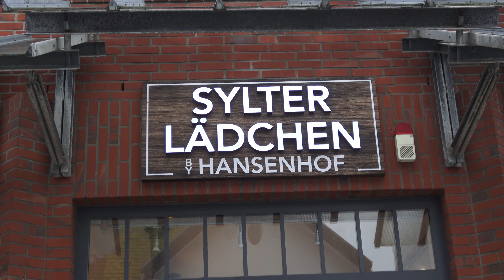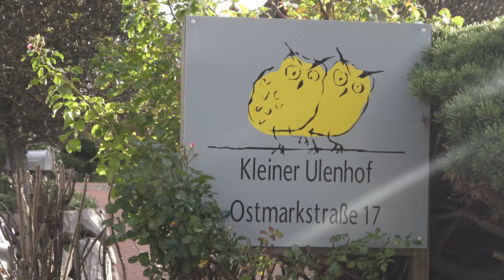Sylt 22 - Herbstzauber mit Lupo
Es ist herbstlich: Die Nordsee rau, der Wind frisch, die Temperaturen kühl und ab und zu zeigt sich die Sonne von ihrer besten Seite. Ankommen, durchatmen, entspannen.